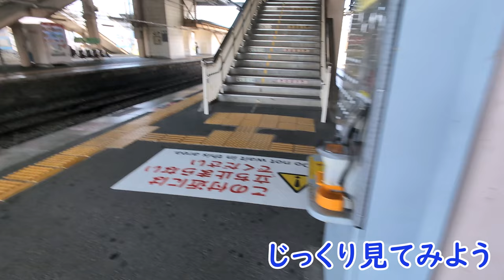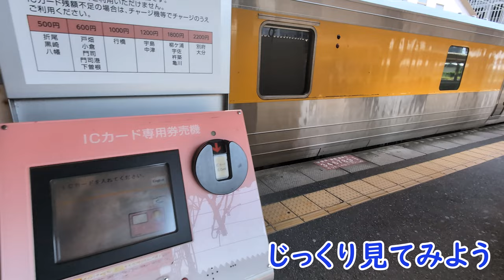【検測車両】 キヤ141系 G1編成 赤間駅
撮影番号　キヤ141テイク５.mp4
撮影会社　JR九州
車両所有    JR西日本
撮影路線　鹿児島本線
路線通称
撮影区間
撮影駅　　赤間駅一番のりば
撮影型式　キヤ141-1  キクヤ141-1
何両編成　2両編成
列車番号　臨試9148D
天候　　　晴れ
特記

Hello